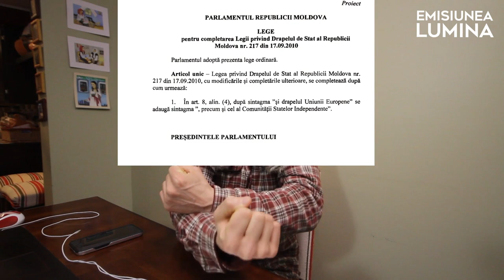CONTUZIA SĂPTĂMÂNII - despre MILIARD și MITROPOLIE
► SUSȚINEM LUMINA AICI:
Urmărește CONTUZIA SĂPTĂMÂNII cu Fedot Bernstein. Știrile care ne-au ocolit, dar nu trebuiau să o facă, le vezi comentate aici. Pupici.